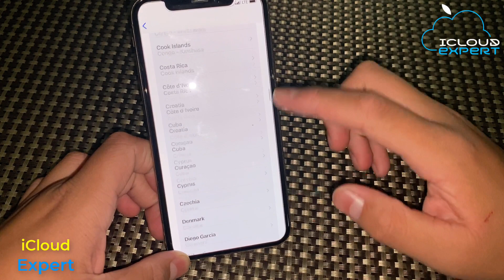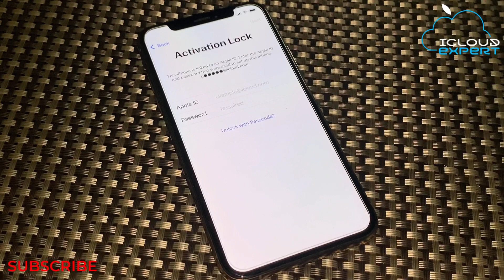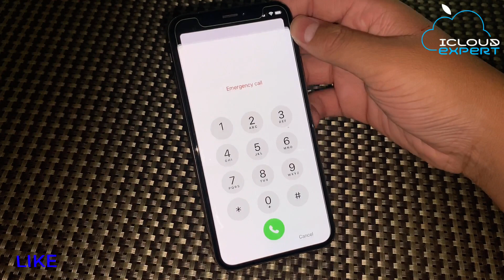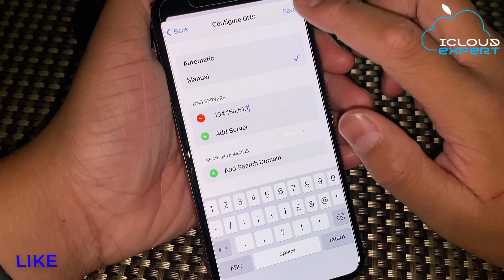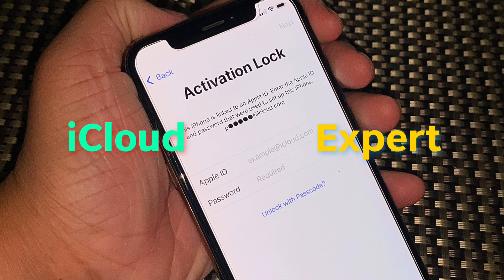✔️iOS 15 - 14.6/14.7 2021 ✅ Bypass I'D 🤫iPhone Unlock 1Million% Success iCloud With🙀 Dns 🎁 Code❤️‍🔥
Today Im trying to make a video about iCloud Unlock All Model iPhone 4/4s/5/5s/6/6s/7/8/X/XR/XS/11/12 Activation Lock~ 100% Success. Today, I want to show you about the topic Phone Permanently Unlock any iOS Version Support Like iOS 14.4.2 Supported All Models Apple iPhone iPhone Bypass/Unlock/Delete/Remove 2021. The Method Works Without Apple ID and Password, In This Method Supported any iOS Version. The Method Completely Unlock Activation Locked iPhone With Success Proof by iCloud Expert iOS. you are welcome to Your Unlocked iPhone/iPad/iPod,
Check it out guys !!!
Great News for you all.
If you share my videos as many times... There is a Reward for the person who share my videos more and more.. within 15 days they get one free iPhone Unlock iCloud 100% Free. So let's do it Please, the sharing as many as you earn the Winner !!!
Thanks To You iCloud Repair
Follow us For More Update✅
My Most Popular Video, 100K Views || NEW Checkrain 😻 Ra1nUSB iPhone iCloud!! Activation Jailbreak ✔️ Bypass iOS Support Windows 🆗 2021